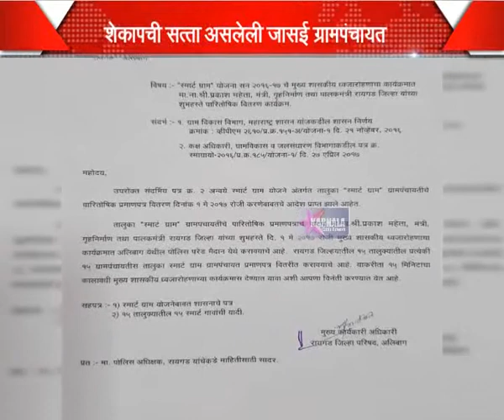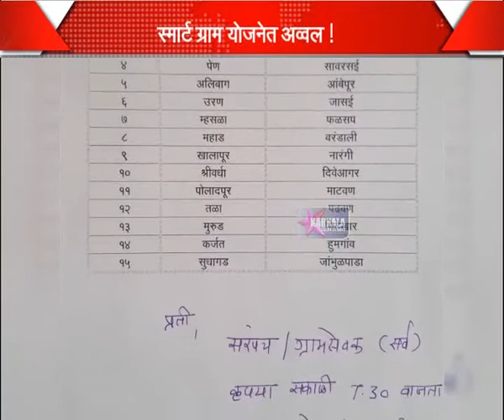03 05 2017 M Jasai Smart grampanchayat yojna 1st prize